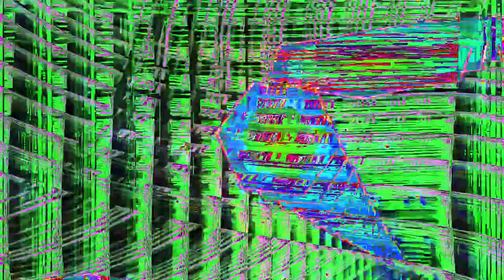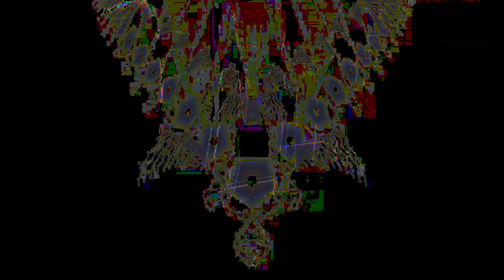Movie 24 07 16 13h33m05s